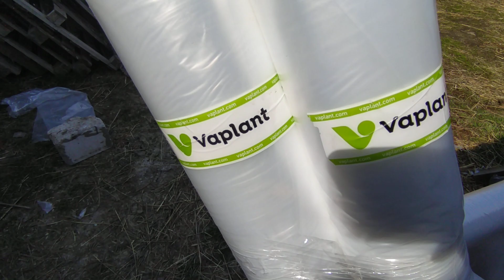Плёнка для мульчирования и для дуг на термос.